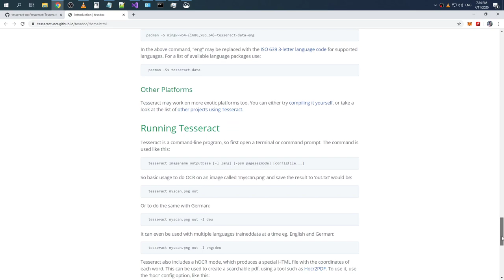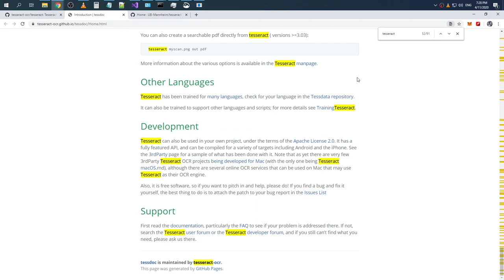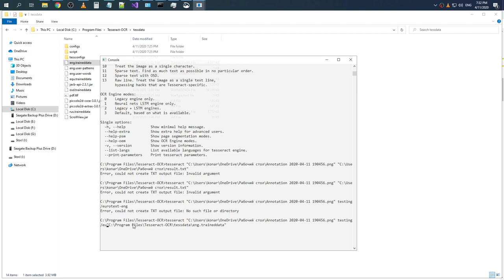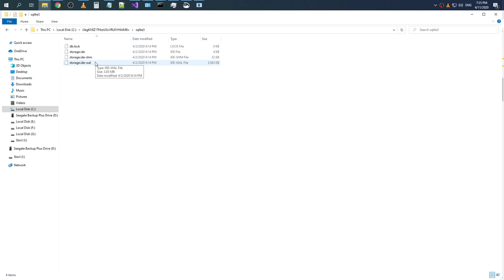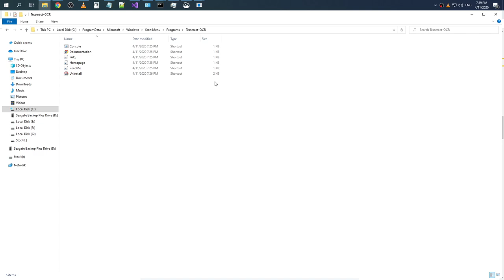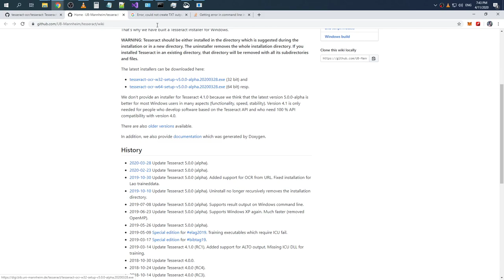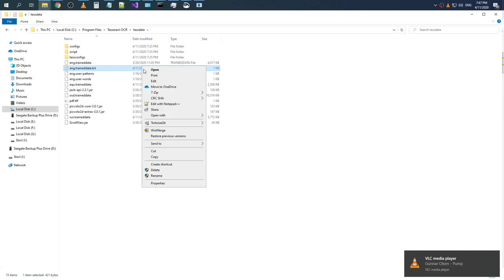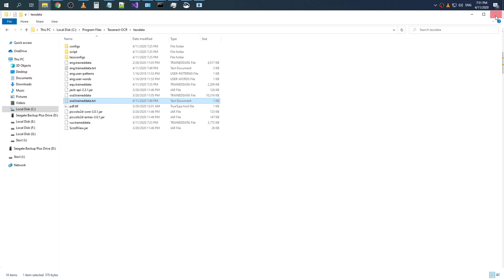Tesseract OCR on Windows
Raw recording.